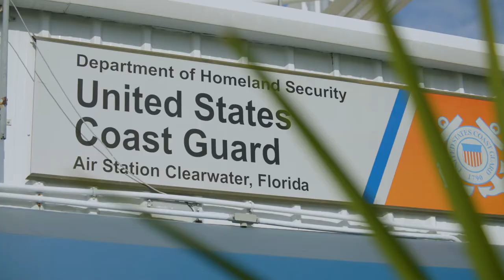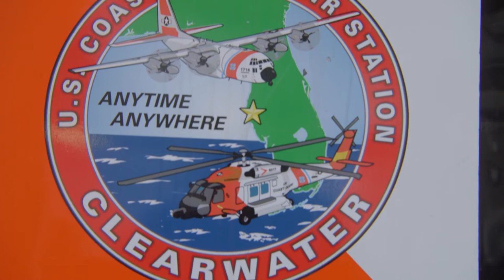Florida’s Military Advantages: U.S. Coast Guard Air Station Clearwater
The largest and busiest Air Station in the Coast Guard and home to nearly 700 U.S. Coast Guard (USCG) aviation and support personnel. There are ten MH-60T Jayhawk helicopters and four HC-130H Hercules aircraft assigned to Coast Guard Air Station (CGAS) Clearwater. CGAS Clearwater provides Pinellas County with 46,559 jobs that have a total economic impact of $4.445 billion dollars. The total statewide economic impact of Florida’s military installations totals $94.9 billion dollars!

To learn more about the benefits of Florida’s military installations, check out the Florida Defense Factbook